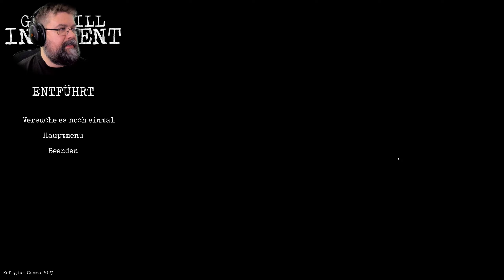Oookay, Danke lass mal - #02 Greyhill Incident (Facecam Horror PC Gameplay Deutsch)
Greyhill Incident Facecam Horror Gameplay Deutsch

Vielen lieben Dank an meine KanalunterstützerInnen:

AeriasAsylum
Alexander Dollinger
Amaterasu Heart
Amaya Neko
Angie Köln
Archaon
Aschetochter
Aziel TheMagus
Baxeking 1990
Bellmere
Bienchen Maya
Bluefire486
Cindy H
commandergame
DeathCat
derletztegentleman
Die Kürbis
DieLeoniDas
Dragmoon
ElsbethMurdelizer
Enno Brockhoff
Erasion Kurane
Florian Schimpfößl
Glühwürmchen
Greentiger B
Hexer Geralt
Insky86
Jan Lenhard
Jason Kugel
Jewel Bug
KaisaLati
Lemmo
Leon der Meddler
LillyVanilly
Lucaria32
Lugie
Maldric88
Manti Core
Master Exploder5000
Maxono
MeiKidChan
Merlion1985
Metal Dragoner X
Michael Macfarlane
Michele Sanchez
MJC Cards & Gamez
Natascha Breyer
neodaos
Nezumi
Ninipng
Okami Amaterasu
Pascal Nuske
PH
Pia Auteried
Pupu Fischpup
Raime Smokeknight
rainer kempkes
rastie 87
RedCarGuy
Reilf66
RiCo 87
Rufus Platus
Sebo.stianos
ShaneTSGTV
Silver40cat
Simon Kaiser
Sir Liselotte
Sören's Sky Show
Sparkelsan 162
Stanimir Stanev
Superperforator2008
Susan K.
Tabär
Taiga
Tami
Tanta
TheEchoreader
TheFrosst77
Tommy Jügler
Tree
Viginox
Volker S.
W4nT4n
woelfchen0909